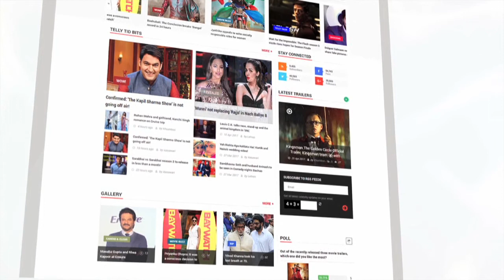Oops! Tiger Shroff बैठ गए Girlfriend Disha Patni की गोध मे | लहरें गपशप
Rumoured couple Tiger Shroff and Disha Patni were recently spotted at the airport. And guess what? Tiger was seen sitting on Disha's lap. LOL!